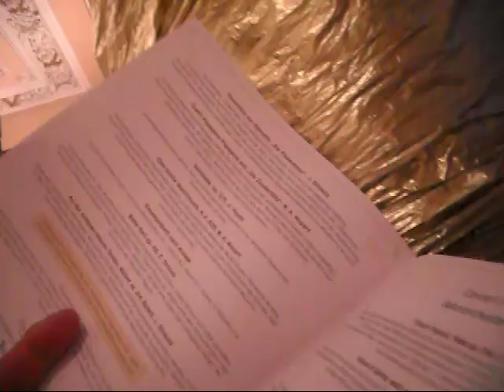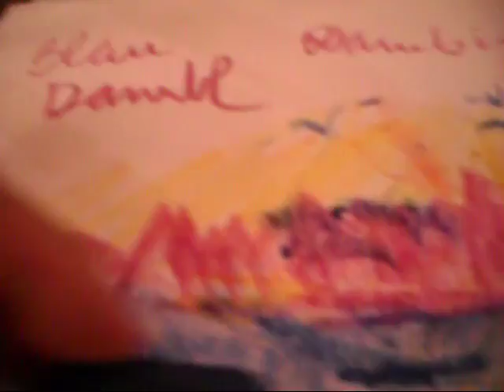Inaki im Kursalon in Wien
Festkonzert - Musikmalerei
Musik von Mozart und Strauss